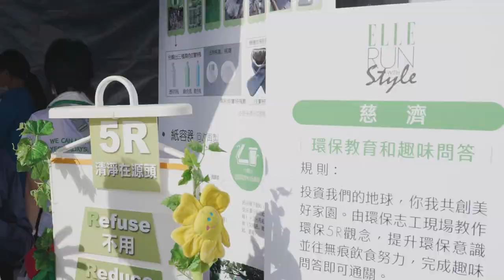2022 ELLE 風格路跑 6/18 登場！眾星熱情引爆河濱公園，改變因你開始發生｜ELLE Taiwan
ELLE 國際中文版於 6/18(六) 在大佳河濱公園舉辦第八屆「ELLE Run with Style 風格路跑」，關懷女性健康議題外，同時鼓勵展現自我穿搭風格，舉辦多年已是全台最具風格時尚的路跑！今年主題定調為 Run For Green，期望藉路跑活動，呼籲大家重視我們生活的環境與大自然！

本次邀請多位藝名人領跑、到場，包含：胡宇威、顏佑庭、潘君侖、Tomo 加賀美智久、祖雄、關韶文、Gemma 吳映潔、林可彤、林思宇、安婕希、黃沐妍、人氣 YouTuber 找蔬食。現場亦設有多個品牌攤位互動體驗，ELLE 每年的精心規劃都是為了給跑友們最佳的假日休閒體驗！